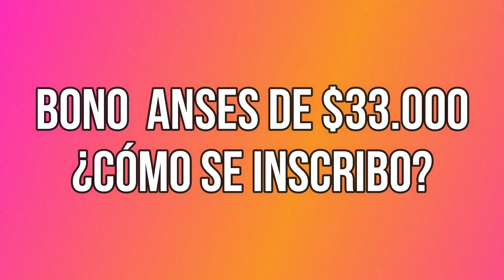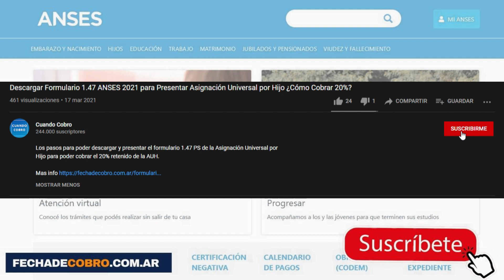Fecha de Pago de $33.000 para mujeres de 18 a 65 años ¿Cómo Cobrar?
Se anuncia el pago del Bono de $33.000 para mujeres de 18 a 65 años en MARZO 2022. ¿Cuáles son los Requisitos y Como Cobrar?

Descargá la app de Mercado Pago desde este link y aprovechá un descuento de $ 300